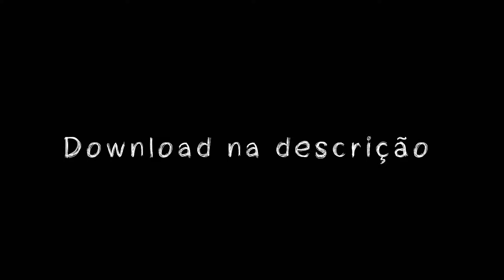MC 2JHOW - O DJ BRAGA QUER XXT [ DJ BRAGA ]